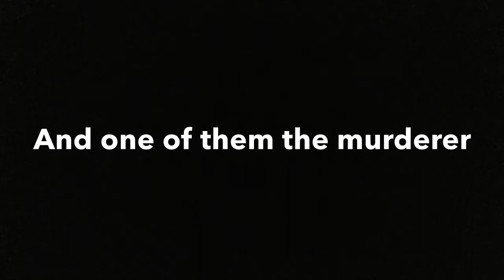The Westing Game Book Trailer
This Is A Book Trailer On The Book 'The Westing Game' by Ellen Raskin.

Images And Sound Are Not Owned By Myself.